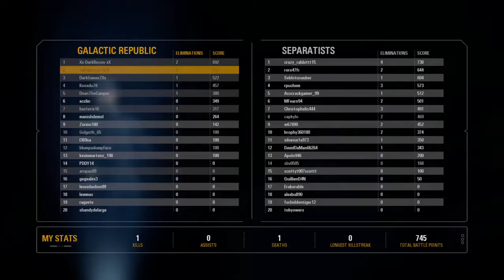STAR WARS™ Battlefront™ 2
Being overun so fast but we just held it, they got wookied